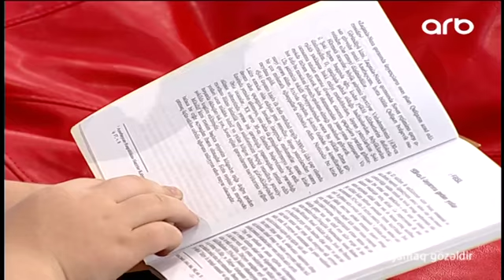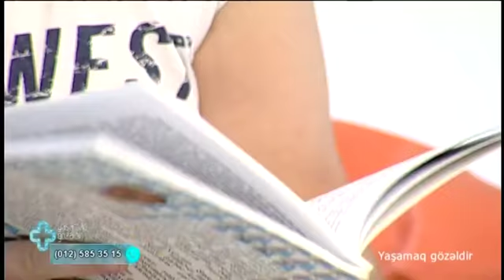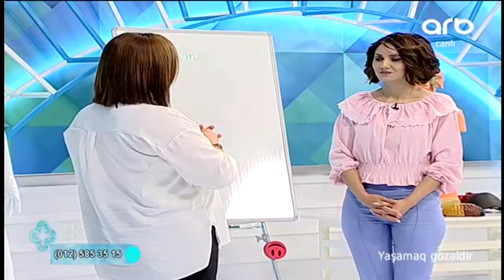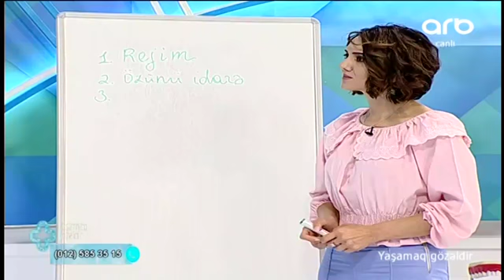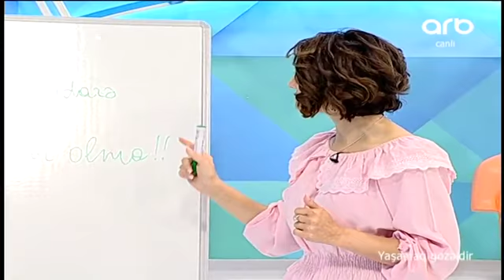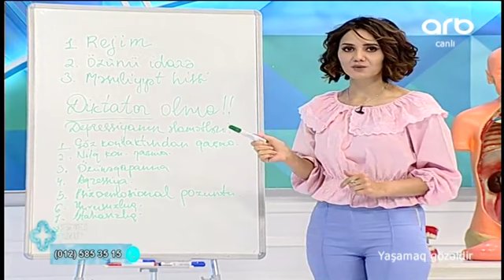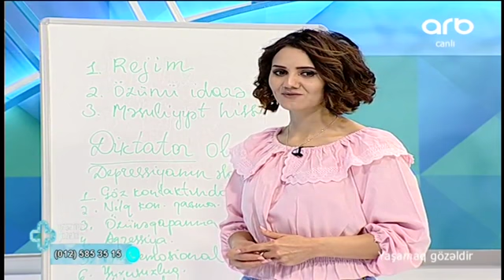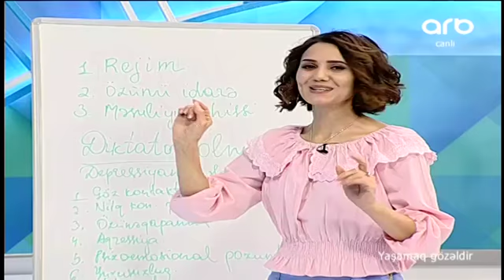Yaşamaq Gözəldir 15 08 2017 1 ci hissə ARB TV